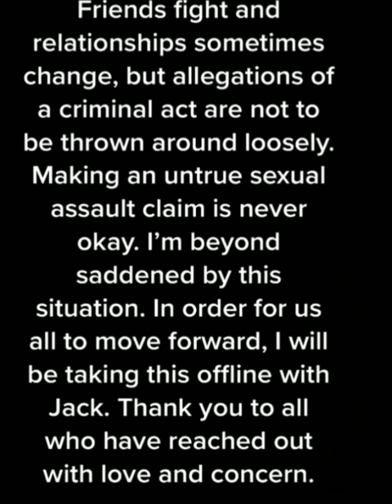Sienna Gomez responds to the situation on her Sexually assaulting Jack Wright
link to my all of my channels